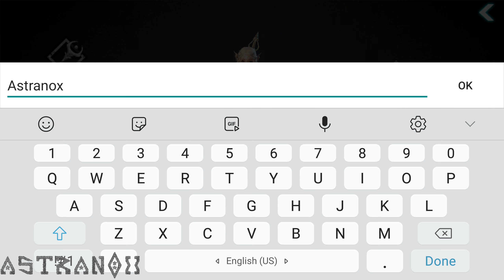Darkness Rises Gameplay Review #1 - Darkness Rises Guide Strategy Tips Tricks Android Game iOS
Darkness Rises gameplay review in HD 1440p and 1080p with audio commentary. Darkness Rises gameplay for this free mobile game for Android and iOS devices.

Darkness Rises strategy guide with tips & tricks as a free to play player (F2P) which means I don't spend any real money to show you if the game is playable that way!

Darkness crawls throughout the land and within it lurks a horde of ferocious demons ready to breach our gates. The path ahead will be grueling, but you must persevere and descend into hell itself to destroy this evil before it ravages our world.

Darkness Rises is a revolutionary Action RPG that blends gorgeous graphics, innovative gameplay, and intense boss battles, all within the palm of your hands.

From the earth-shattering Berserker to the magic-wielding Wizard - choose from a number of classes that fits your playstyle. Decimate fearsome monsters with a flurry of powerful skills or unleash them in the arena against other players.

Conquer the darkness before it conquers you.

Key Features:

BOSS FIGHTS
Engage in challenging boss battles that will put your skills to the test as you venture deeper into the abyss

AWE-INSPIRING GRAPHICS
Experience stunning visuals that will truly immerse you into the world of Darkness Rises

GROUNDBREAKING GAMEPLAY
Use the Soul Link ability to seize control of monsters and turn your enemies against themselves

EPIC DUNGEON RAIDS
Gather your allies and guildmates to explore menacing dungeons and discover rare loot